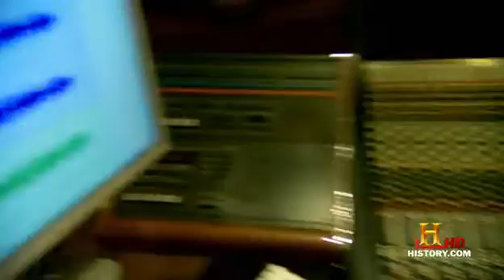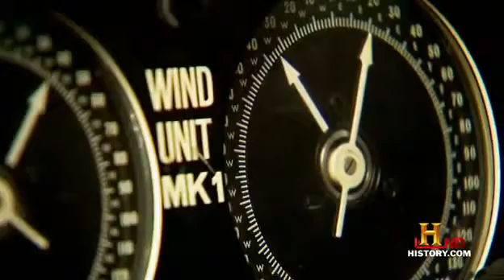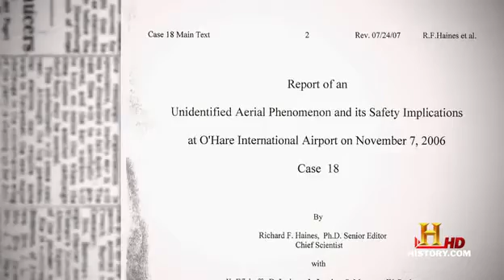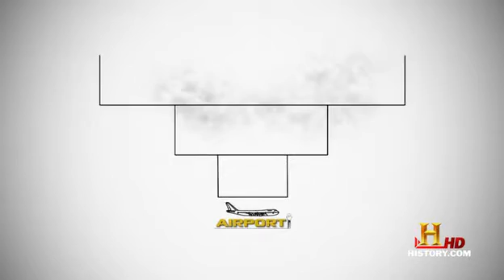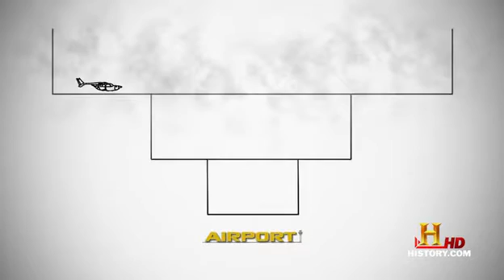UFO H_ A at the Airport 2_5